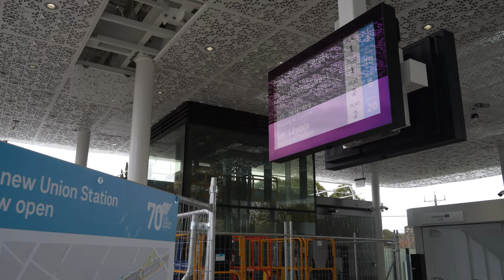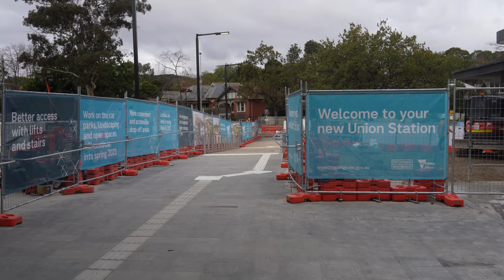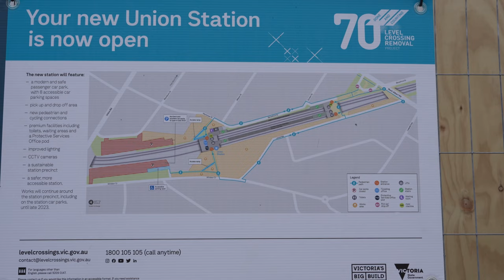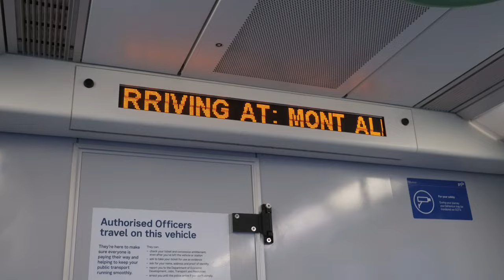Exploring Union Station in 2023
A video capturing the brand new Union Station, which was built as part of the LXRP's in Victoria. This station also replaced Surrey Hills and Mont Albert Station.

0:00 Introduction
1:40 Towards City
4:55 To Belgrave/Lilydale
8:25 Blackburn/Belgrave/Lilydale
12:02 Union Road Bridge